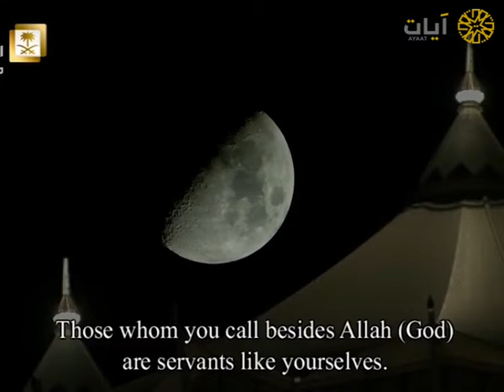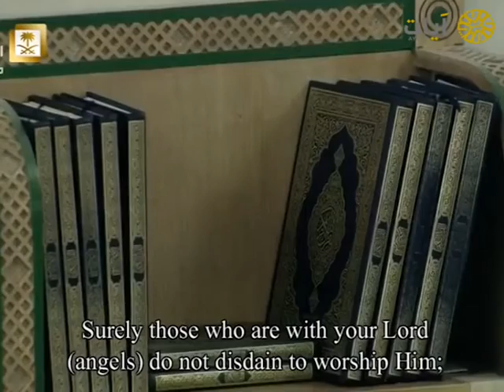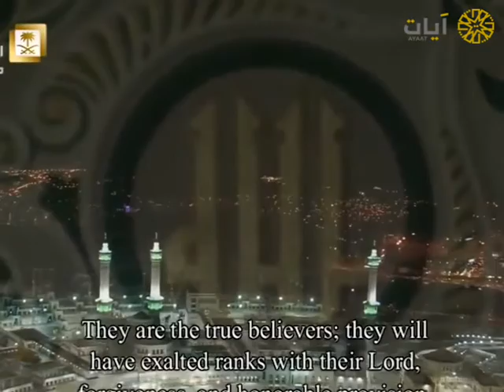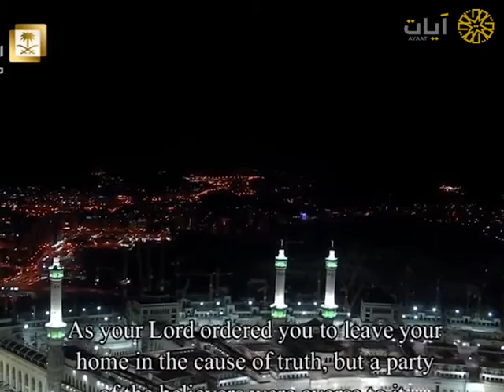مختارات الحرم المكي - تراويح - ياسر الدوسري - من سورة الأعراف